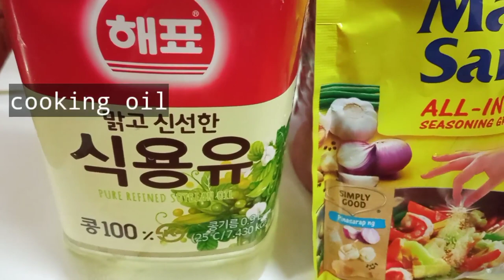How to cook Ginisang Dahon ng Kamote with Sardines | Panlasang Pinoy | Lutong Bahay